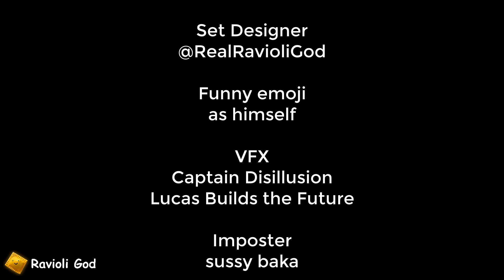my best video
I spent +4000 hours making this animation, I hope you enjoy it.
Huge thanks to all the people who helped me make this (as seen in the credits)
This wouldn't have been possible without all of your support

Meet funny emoji, an emoji that is really funny. But one day he realizes that everyone makes fun of him so he becomes sad.

On the next episode, Big Chungus.